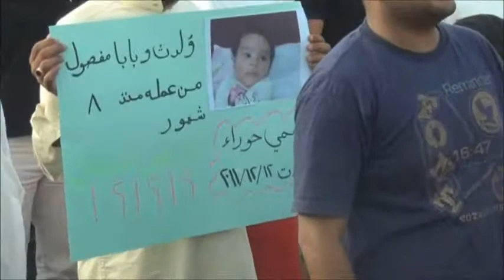Bahrain: 27 apr 2012 - Protest to demand democracy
Protest organized by opposition from Jidhafs Roundabout to Al-sihla. There were special Banners for Teachers, Athletes, victims' families, doctors, and people who were sacked from their jobs...
Usually women would not march with men, but in this demonstration some women can be seen in the middle of the men.

There were no clashes between police and protesters after this demo, but some protesters burned few tires in a nearby area (You can see the smoke in this video)
This video is 38 minutes long, and it was recorded from single point on the road where the march took place, so you can see the whole demonstration.